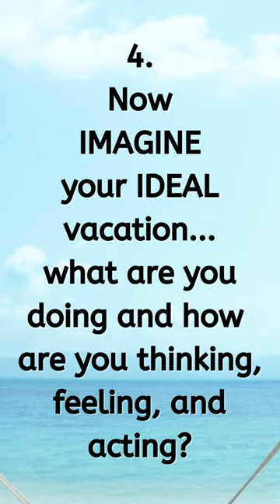Neville Goddard: How to Live from a Vacation State of Mind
Neville Goddard teaches us that we can change states by feeling from the state.  Feel from a vacation state of mind, one of freedom and leisure, and watch what happens.

To learn about Epic Cash, the freedom crypto and future of money, go